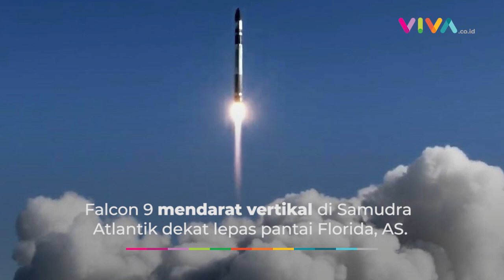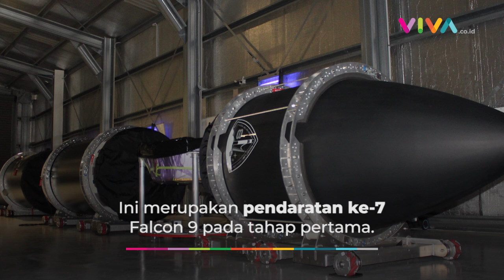KEREN! SpaceX Luncurkan Roket Falcon 9 Dari Stasiun Luar Angkasa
VIVA -Roket Falcon 9 milik SpaceX lepas landas pada Jumat 1 April 2022 dari Stasiun Angkatan Luar Angkasa Cape Canaveral Florida. SpaceX merupakan perusahaan transportasi luar angkasa swasta Amerika Serikat yang didirikan Elon Musk.